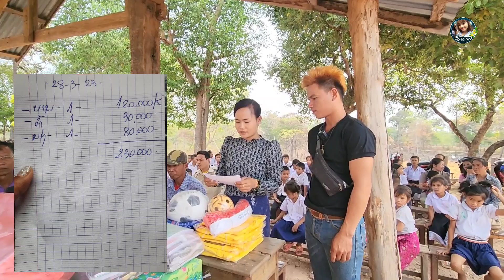มอบอุปกรณ์การเรียนที่โรงเรียนหาดสายคำ | give equipment school at Had say kham school